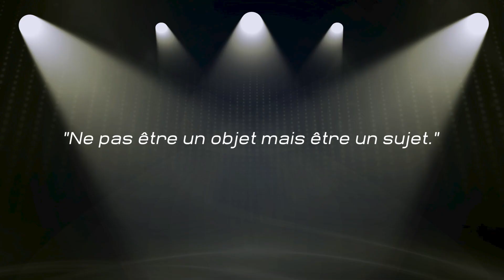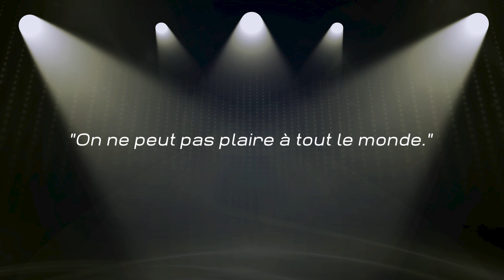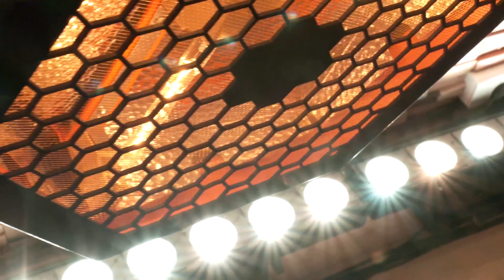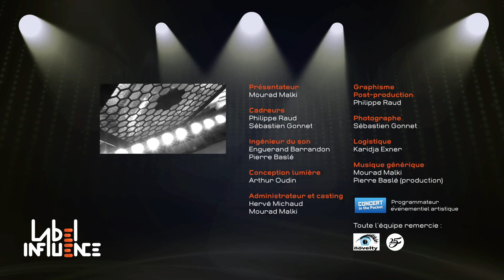BURIDANE - L'émission Label influence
BURIDANE est une artiste au style instinctif et vif. C’est par des chemins détournés qu’elle entreprend sa carrière de chanteuse-compositrice-interprète, car c’est d’abord dans le milieu de la danse qu’elle fait ses gammes. Son écriture inventive observe et dissèque les sentiments, entrouvre des plaies avant de les refermer. Avec elle, pas question de mièvrerie ou de paroles toutes faites. La chanteuse sculpte ses mots, ses phrases, et nous emporte avec ses bourrasques de poésie.
► Autrice - compositrice

Artistes et musiciens :
► Buridane  (Chant - Guitare)
► Jean-Baptiste Soulard dit JB  (Charango - Chant)

Chansons interprétées :
► Game over the Rainbow
► Total Fiasco
► Tombeau

Albums :
► Pluie Vaudou (2023)
► Barje Endurance (2017)
► Pas fragile (2008)

Chapitres
00:00 - Introduction
00:32 - Game over the Rainbow (Chanson 1)
03:51 - Interview (1ère partie)
19:08 - Total Fiasco (Chanson 2)
22:50 - Interview (2ème partie)
45:43 -  Tombeau (Chanson 3)
 ÉQUIPE LABEL INFLUENCE
🎤 Présentateur : Mourad Malki  -  🎬Cadreurs : Philippe Raud/Sébastien Gonnet
🎵 Ingénieur du son : Enguerand Barrandon/Pierre Baslé  -  💡Conception lumière : Arthur Oudin
💻 Post-production - Graphisme : Philippe Raud  -  📸Photographe : Sébastien Gonnet
📣 Community manager : Marie-Anne Ferrat - 🍗 Logistique : Karidja Exner/Hervé Michaud
🎧Musique générique : Mourad Malki/Pierre Baslé (production)